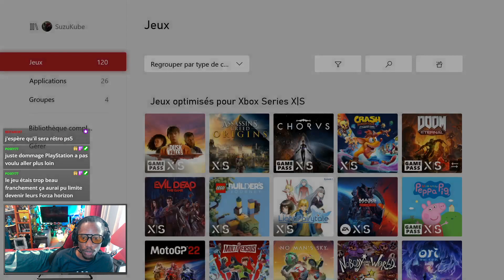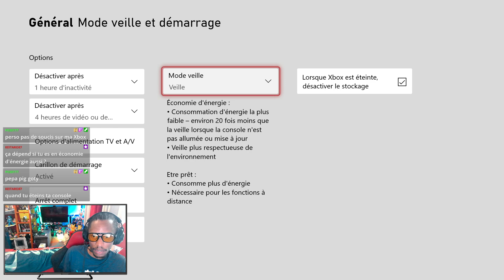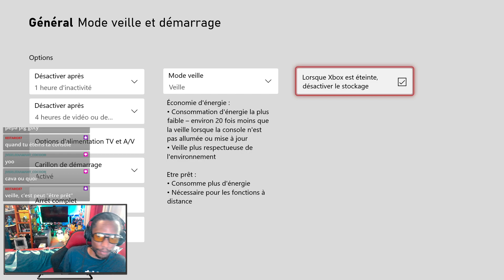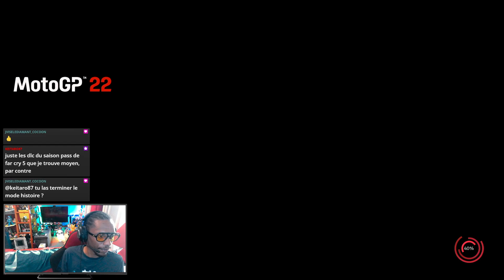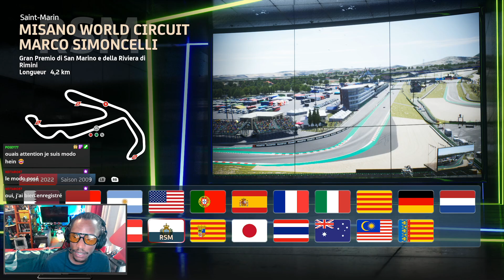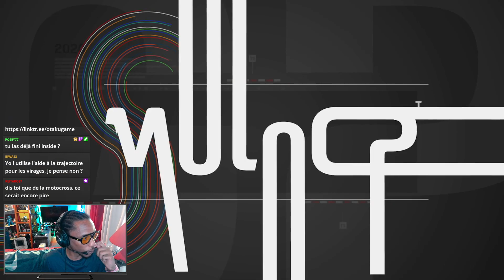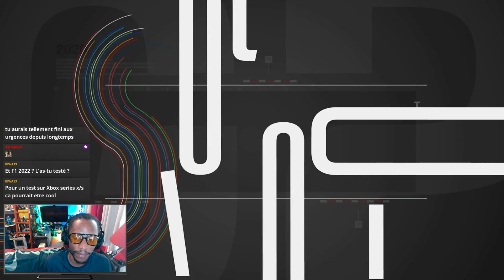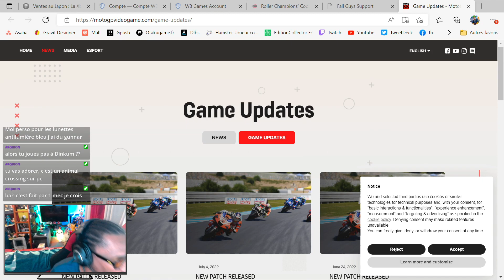🔴 Replay : MotoGP 22 en VRAI sur Xbox Series S (Xbox Game Pass)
Un peu de gameplay sur MotoGP 22, mais avec cette fois ci de vraies phases de jeu ! Je joue sur Xbox Series S !